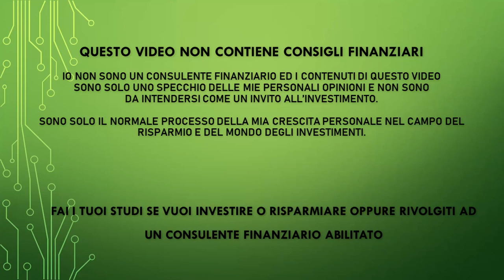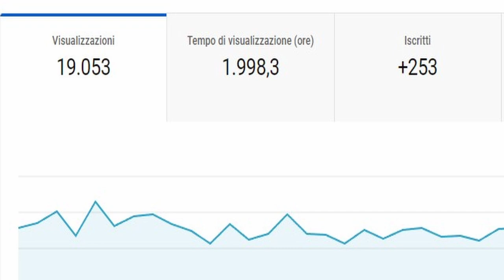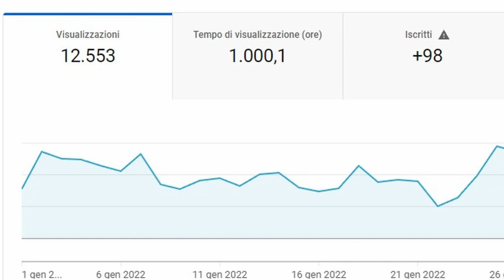Il mio primo mese da 25 video - Ti dico come è andata